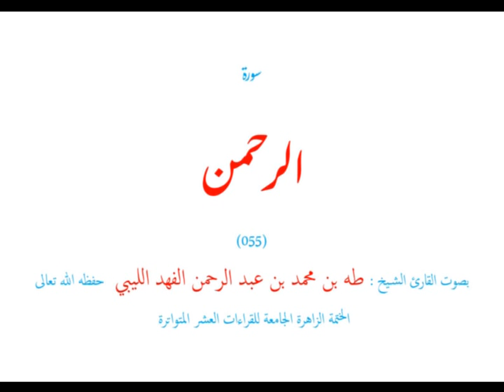سورة الرحمن (٠٥٥) الختمة الزاهر الجامعة للقراءات العشر المتواترة - طه الفهد الليبي